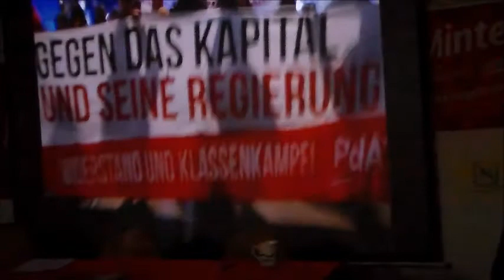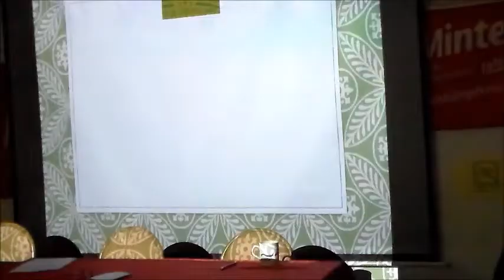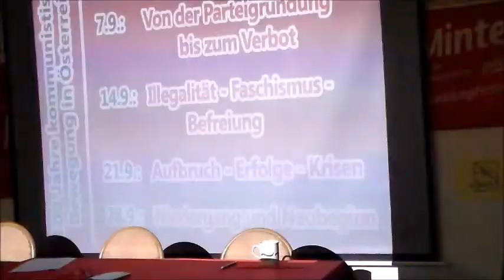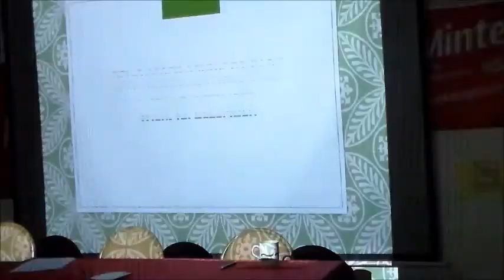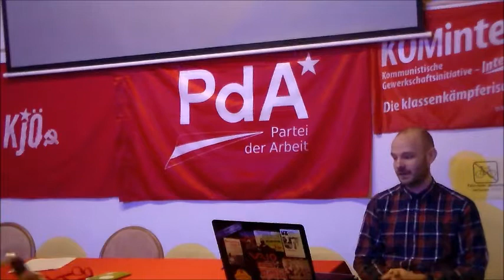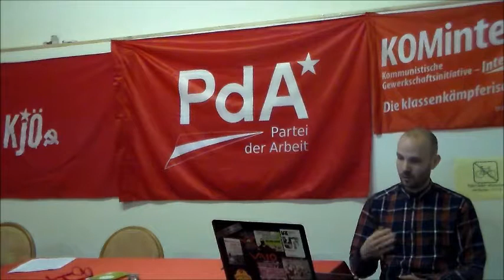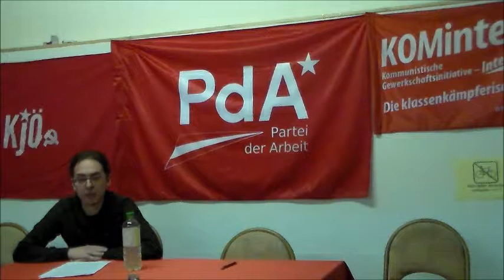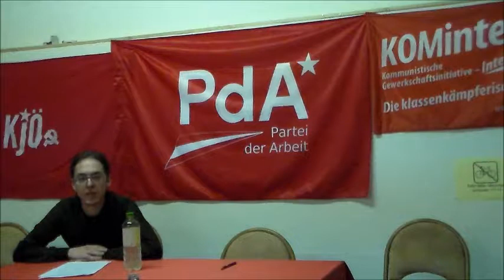Neujahrstreffen von PdA, KJÖ und KOMintern #2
Am 6. Jänner fand in Wien der Jahresauftakt von uns als Partei der Arbeit zusammen mit den GenossInnen der Kommunistischen Jugend Österreichs (KJÖ) und KOMintern statt. Für all jene, die nicht dabei sein konnten gibt es die einzelnen Beiträge zum Nachschauen.

Im zweiten Video präsentiert zunächst Mathias Schneider, Sekretär der PdA, nach dem bebilderten Jahresrückblick 2018, die Vorhaben der Partei der Arbeit Österreichs im neuen Jahr. Anschließend spricht Raffael Schöberl, Bundesvorsitzender der KJÖ über die Lage der arbeitenden und lernenden Jugend in Österreich.